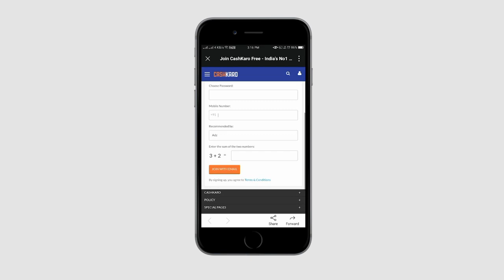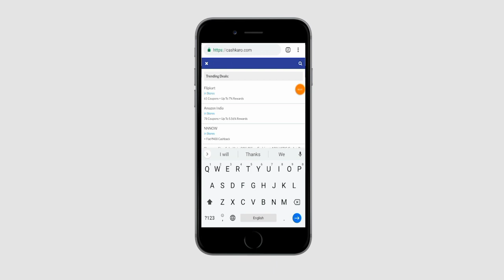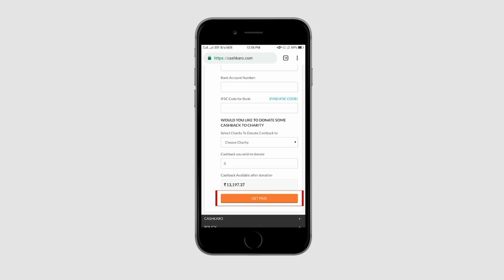Everyday Kurti Haul under Rs.500 | Better Than Myntra/Amazon/Flipkart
Hi beautiful girls!

Today, I’ll be showing you my everyday kurti haul under Rs.400 which I purchased from AJIO. These kurtis are better than that of Myntra, Amazon and Flipkart. Moreover, the kurtis that I have purchased are all affordable and reasonable. I saved my money on online shopping through via CashKaro. I got Flat 10%  cashback on SPOYL through AJIO. Hence, I got the kurtas between Rs.200-Rs.400. CashKaro is India’s number 1 cashback and coupon website with more than 1500 retailers. Get latest deals and tips related to CashKaro on whatsapp. 10 lucky winners get Rs.1000/- vouchers weekly from Myntra, Shein and Amazon